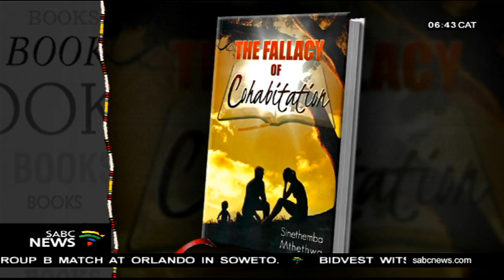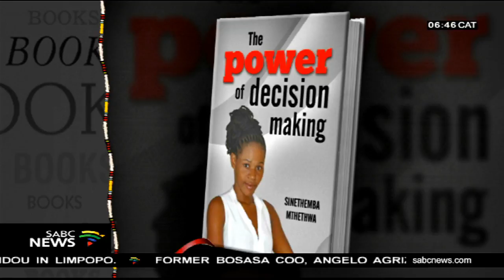Book 'THE POWER OF DECISION MAKING' by Sinethemba Mthethwa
Self-help published author Sinethemba Mthethwa has penned down books such as NEVER GIVE UP, THE FALLACY OF COHABITATION, as well as her latest offering titled THE POWER OF DECISION MAKING. Love, dating, selfrespect, creating a viable business and sustainable employment, these are just some of the issues Sinethemba highlights and frankly talks about in her books and inspirational talks.
She joins me now in studio to talk about her love for writing and motivating the youth.